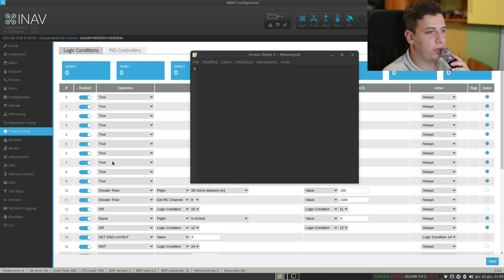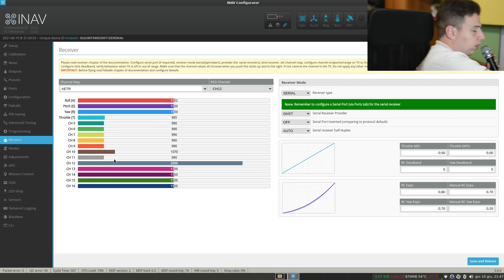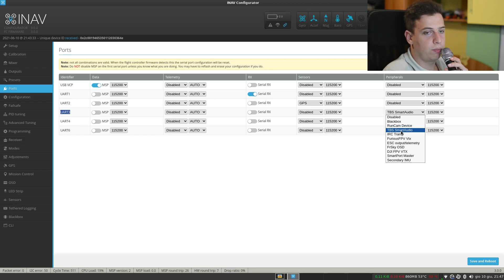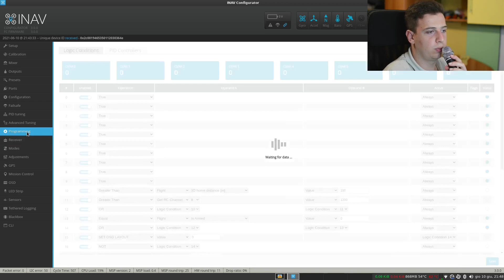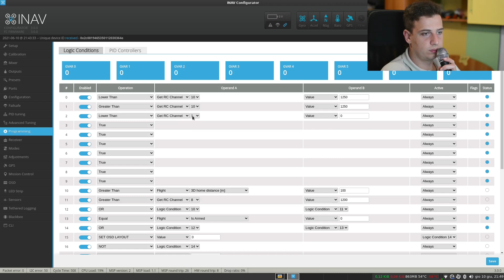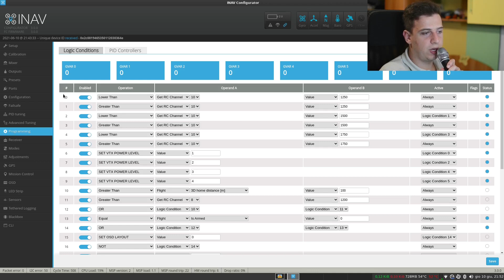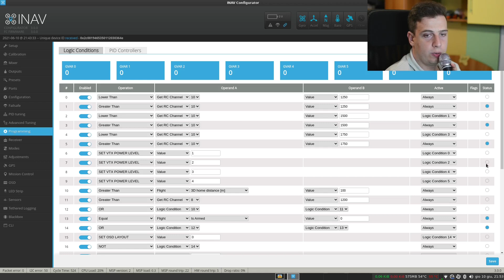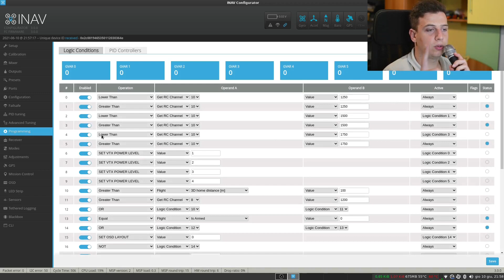INAV | Cambiare potenza VTX tramite switch del radiocomando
Come cambiare il livello di potenza della VTX tramite uno switch del radiocomando utilizzando il programming framework di INAV.